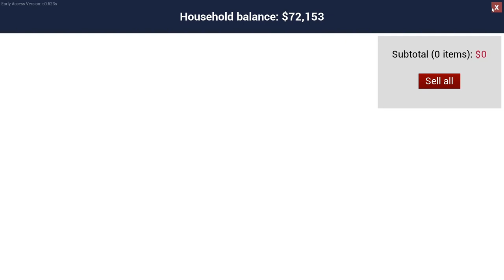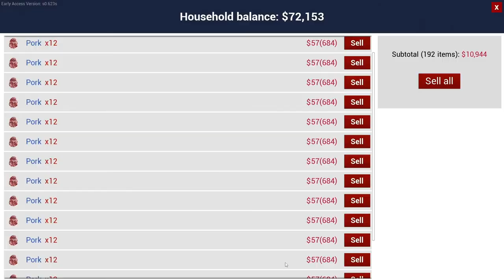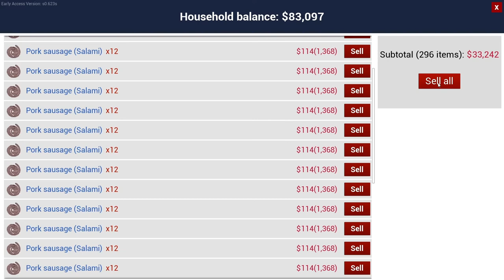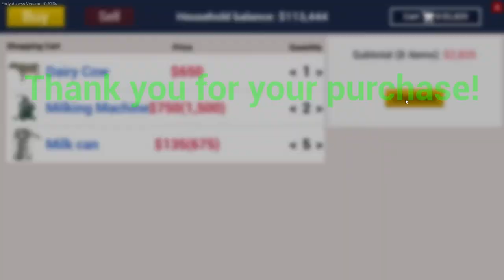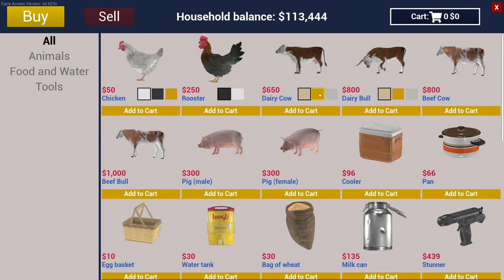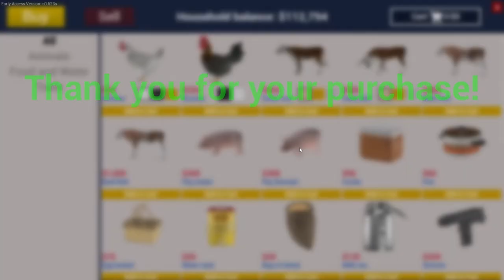Ranch Simulator| S1| EP18| A carport, two more cows and we're finally rich!!